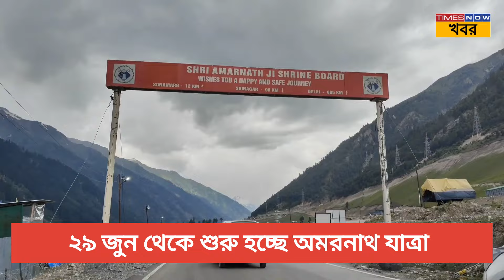Amarnath Yatra 2024 । অমরনাথ তীর্থযাত্রীদের স্বাগত জানাতে প্রস্তুত কাশ্মীর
অমরনাথ তীর্থযাত্রীদের সুবিধার্থে একাধিক ব্যবস্থা নিয়েছে প্রশাসন। যাত্রীদের খাওয়া, থাকা এবং জরুরিকালীন সমস্ত পরিস্থিতির কথা মাথায় রেখে যাবতীয় ব্যবস্থাপনা করা হয়েছে।

Amarnath । Amarnath Yatra । 29th June । Anantnag । Pahalgam । Preparations for pilgrims । Amarnath Yatra beginning on June 29 । Amarnath Yatra Preparations । Amarnath Yatra Route । Amarnath Yatra Security । Pratham Puja । Baltal